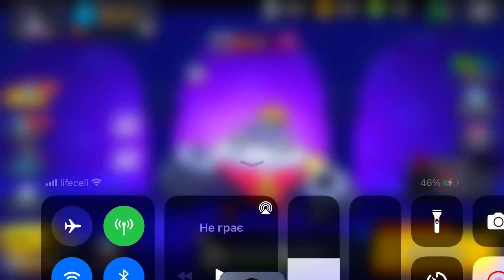Brawl Stars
Номера карт, якщо є бажання і можливість підтримати канал